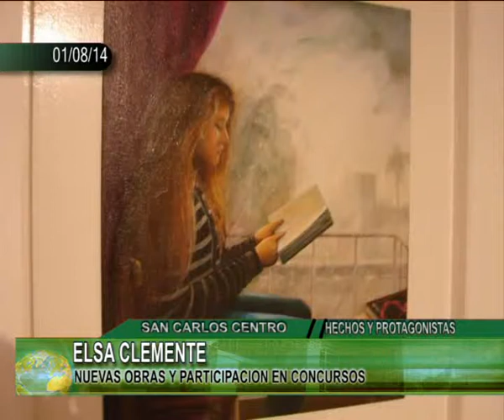ELSA CLEMENTE NUEVAS OBRAS Y PARTICIPACION EN CONC